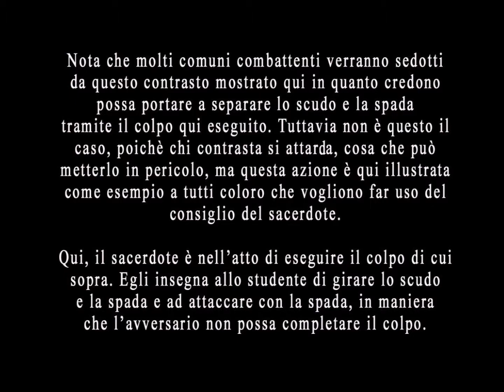I.33 FOGLIO 11r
Elaborazione in sequenza di foto del trattato I.33

in collaborazione con:
Reenactment Society